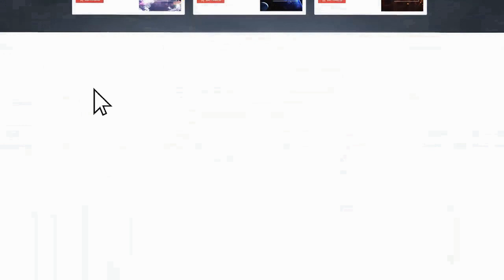THE VERY BEST CB !! - 88 OPARA LEAGUE SBC PLAYER REVIEW FIFA 20